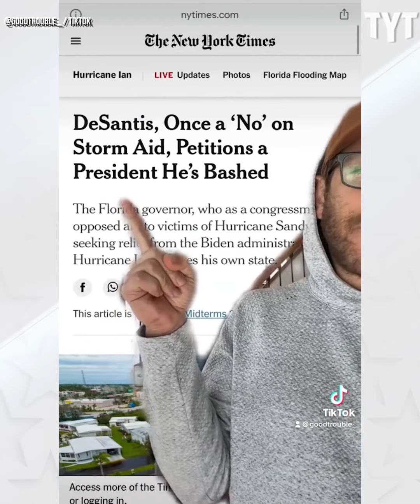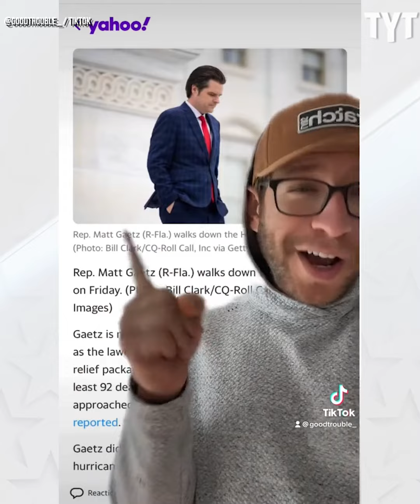TikToker Exposes Ron DeSantis As MAJOR Hypocrite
TikToker reveals Republicans' hypocritical stance on hurricane aid.  Alonzo Bodden breaks it down on Rebel HQ.